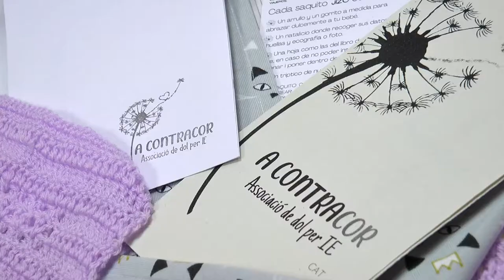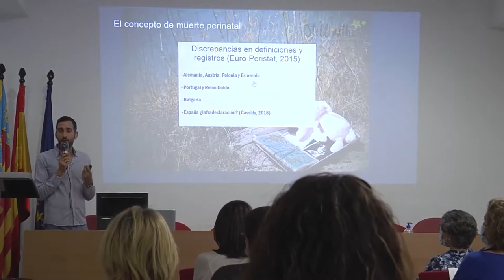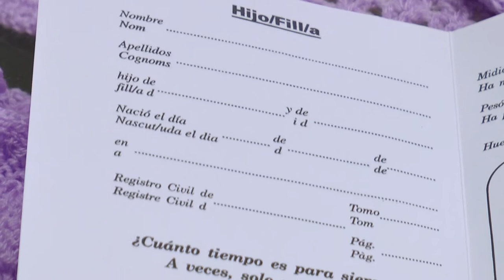El Día de la Madre, de Todas las Madres | Cecova TV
El CECOVA celebra el día 2 de mayo de 2021 con un reconocimiento a todas las madres, las que abrazan a sus hijos, las que no pueden tenerlos entre sus brazos, las que los sostuvieron unos minutos o días, las que desean e intentan ser mamás. Una fecha en la que Enfermería quiere que se visibilice a todas esas mamás que han sufrido o sufren pérdidas perinatales y que la sociedad suele minimizar, a veces por falta de información y otras por falta de empatía. Teresa Martínez, matrona del CS Santa Faz Ayuntamiento en Alicante y Montserrat Angulo, matrona y Presidenta del Colegio de Enfermería de Alicante llevan años luchando por visualizar el dolor de la familia que padece una pérdida perinatal. Del mismo modo, apoya a las pacientes y a sus familias, y a los grupos que asesoran sobre ello para lograr que todas las personas comprendan este duelo y den el calor que necesitan a todas las luchadoras y luchadores.